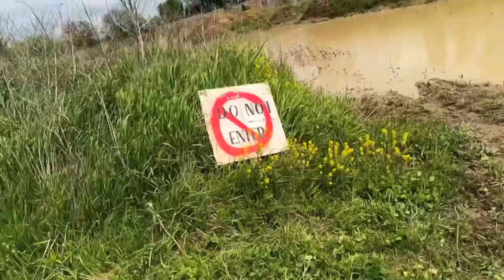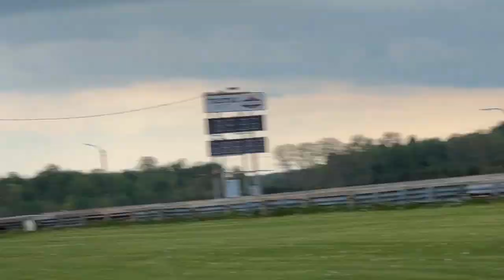MUD FEST Drag Races BOUNTY HOLE!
MUD FEST Drag Races BOUNTY HOLE! What a day! I snuck over to Sparta St Thomas Dragstrip for some mudding, bounty holes, and drag racing! The weather held up and I met tons of great people!